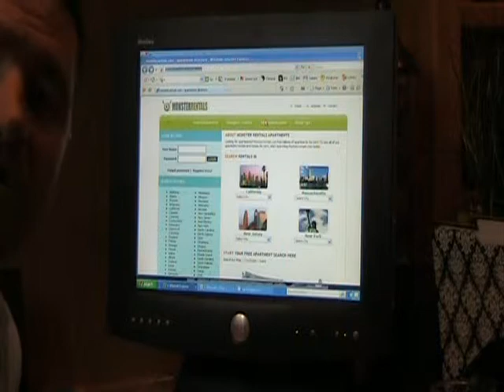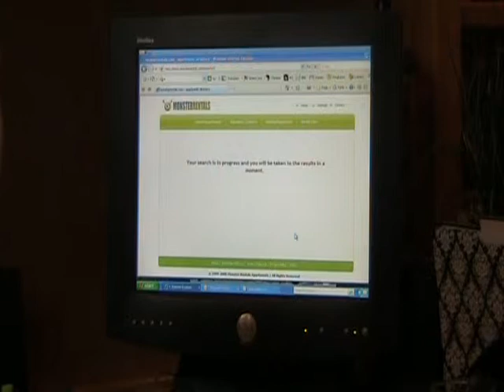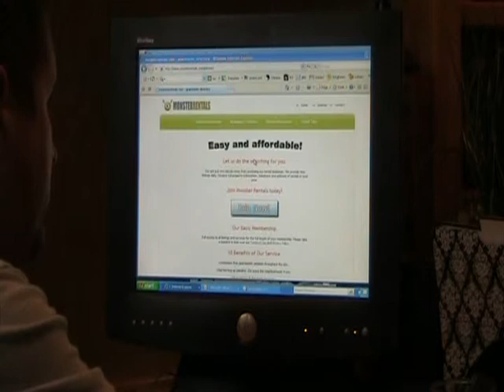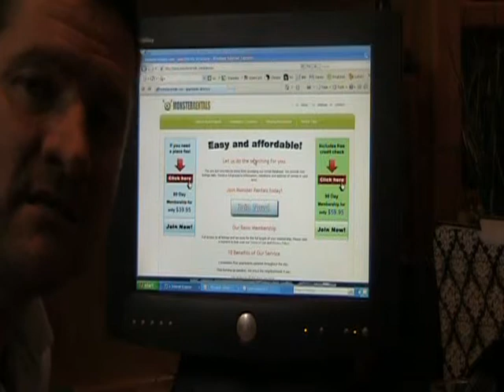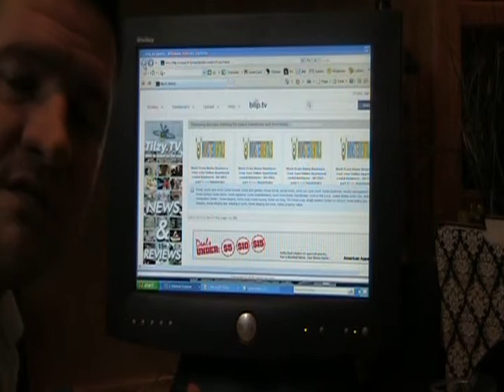Monterey Apartments and Monterey house rentals. Search apartments in Monterey, Studios, guestouses